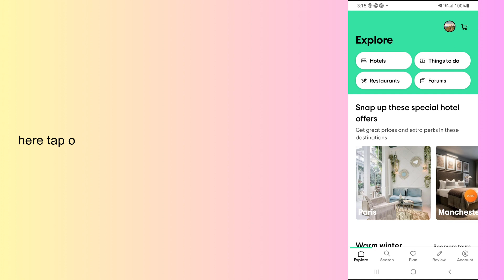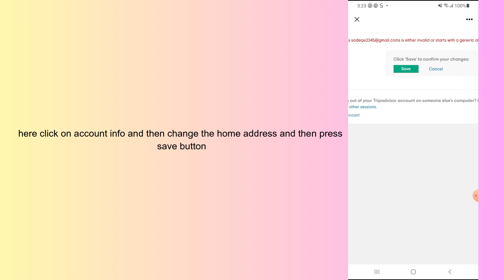how to change my home address on tripadvisor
In this video, you will learn how to change my home address on tripadvisor.